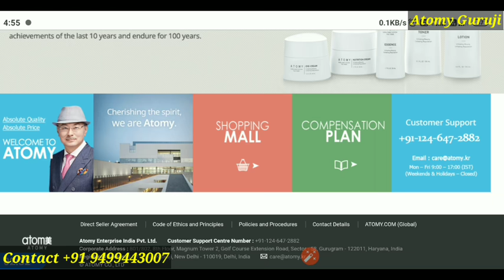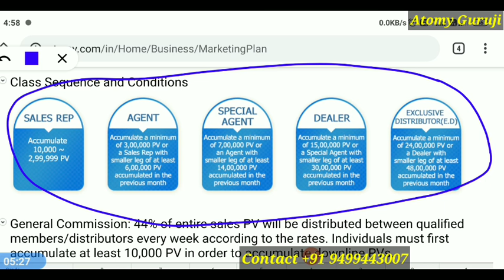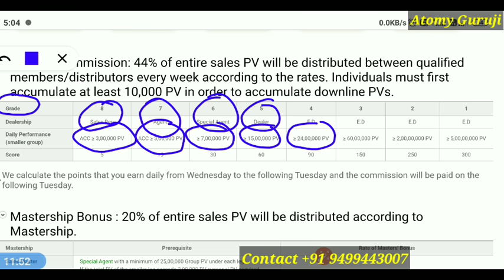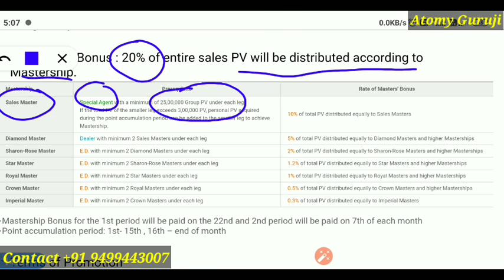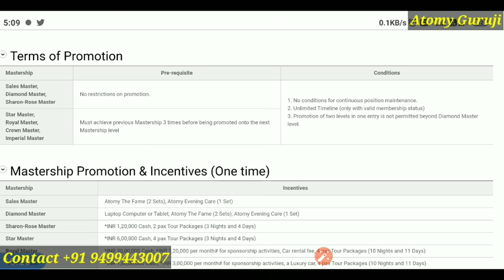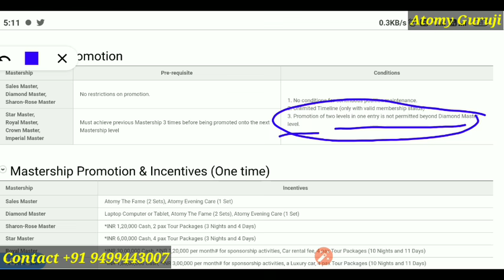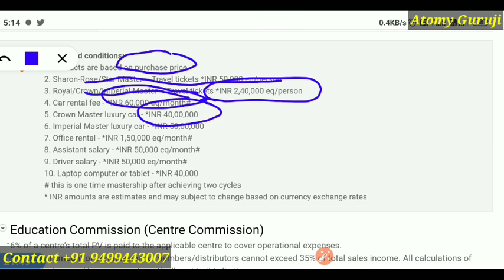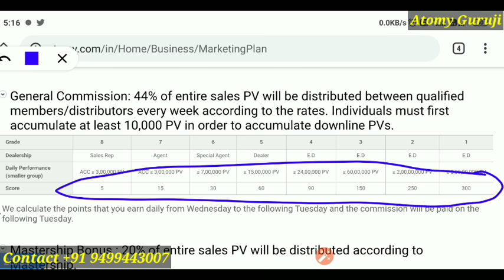Atomy New Business Plan in Hindi | Atomy rewards & awards | Atomy binary plan | Atomy Guruji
Atomy New business plan in hindi | Atomy marketing plan. Atomy new compensation binary plan in hindi. Atomy binary system.
 Atomy website पर दिया गया new business plan.
Atomy rewards & awards. Atomy guruji

All India Leaders Contact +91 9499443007

Atomy delhi leader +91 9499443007

Atomy Haryana leader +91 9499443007

Atomy binary compansation plan in Hindi. Atomy business plan in hindi. Atomy plan in hindi. Atomy business plan. Online business. Atomy business. What is Atomy. Atomy latest news.
Atomy compansation plan in hindi

Join Free
Atomy India
Atomy Guruji
Atomy business plan in Hindi
atomy new business plan
atomy new binary plan
Atomy Delhi
Atomy Haryana
atomy new marketing plan
atomy new compensation plan
atomy India New business plan
Atomy business
atomyguruji
Atomy plan in Hindi
Atomy compensation plan
Atomy binary plan
Atomy launching date in India
Atomy opening date in India
Atomy products
Atomy company plan
Atomy kab launch hoga
Atomy profile and business plan hindi me
Atomy atomy Atomy Atomy Atomy Atomy

Atomy profile
Atomy introduction 2020
Atomy company
Atomy India
Atomy Launch date 2020
atomy India profile
Atomy guruji Ravinder dalal
Atomy india office
atomy India kab launch hogi
Atomy india website
Atomy business plan
Atomy India update
Ravinder dalal
Atomy guruji
atomyguruji

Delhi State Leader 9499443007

Atomy update
Atomy  kab launch hogi
Atomy product price
Atomy opening date
Atomy launch date
Atomy product price in india
Atomy business reality
Atomy india me kab launch hogs
atomy company launching date
atomy india launch date
Atomy launch date
Atomy india me kab open hogi
Atomy india What is atomy
How to register in atomy
atomy south korea
why join atomy  What is atomy
atomy delhi team
atomy ravinder dalal
atomy top leader Ravinder Dalal
Atomy kyu join kare
Atomy rewards & awards
atomy Atomy Atomy Atomy Atomy Atomy Atomy Karan patel
Atomy india Atomy india Atomy india
Atomy Superbrands 2019
Atomy India head office
Atomy Punjab leader
Atomy Gujarat leader
Atomy Rohtak leader
Atomy Rajasthan leader
Atomy West Bengal leader
Atomy Chandigarh leader
Atomy Bihar leader
Atomy hisar leader
Atomy Delhi NCR leader
Atomy uttrakhand leader
Atomy Himachal Pradesh leader
atomy up leader
atomy uttar pradesh leader
Atomy Assam leader
atomy mp indore leader
Atomy Jharkhand leader
atomy Chhatisgarh leader
Atomy Kerala leader
Atomy Tamil Nadu leader
atomy Chennai leader
Atomy Bangalore leader
Atomy Kolkata leader
Atomy Orissa leader
atomy Telangana leader
atomy heyderabad leader
atomy Andhra Pradesh leader
Atomy Karnataka leader
Atomy Maharashtra leader
atomy Pune leader
atomy Mumbai leader
Atomy Jaipur leader
Atomy Manipur leader
atomy Nagaland leader
atomy Mizoram leader
atomy Sikkim leader
atomy Nepal leader
atomy j&k leader
Atomy Jammu leader
atomy Kashmir leader
atomy Ranchi leader
atomy Noida leader
Atomy Lucknow leader
Atomy Kanpur leader
Atomy Ludhiana leader
atomy Amritsar leader
atomy Jalandhar leader
Atomy jaat leader
Atomy Andaman Nicobar leader
atomy Ahmedabad Gujarat leader
Atomy Nagpur leader
Atomy Shimla leader
Atomy kullu manali leader
Atomy Bhiwandi leader
Atomy jhajjar leader
Atomy jodhpur leader
atomy marwadi leader
Atomy Sindhi leader
atomy Patna leader
atomy Bhopal leader
atomy Tripura leader
atomy India top leader
Atomy india latest update
Atomy final lunch date
Atomy
Atomy Kyc update
What is Atomy
Atomyindia official
Atomy indiaofficial
atomyindia official
Atomy open update
Atomy migration
Atomy Kyc kab suru hoga
Atomy Kyc kab hoga
Atomy Kab open hoga
Atomy kab open hogi
Atomy news 2020

Ravinder dalal
Atomy Guruji
Delhi Team
Sanjay meshram
Atomy Delhi Team
Atomy Delhi Leader
Raghu Chauhan
sanjay meshram

Edited by : Ravinder Dalal

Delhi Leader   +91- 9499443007